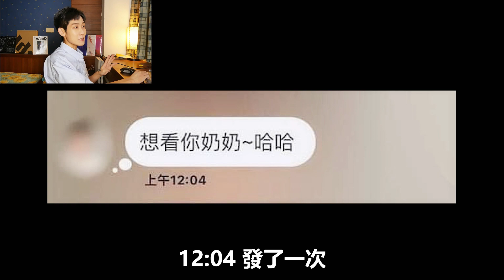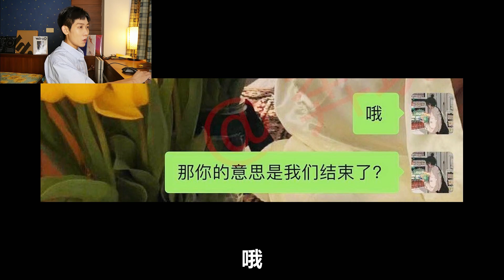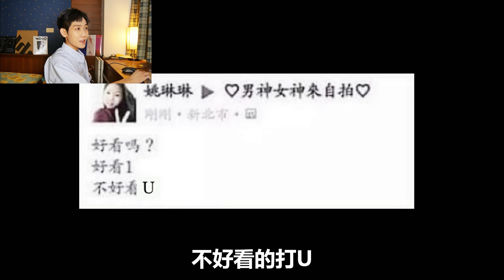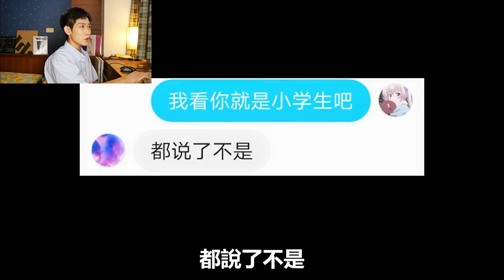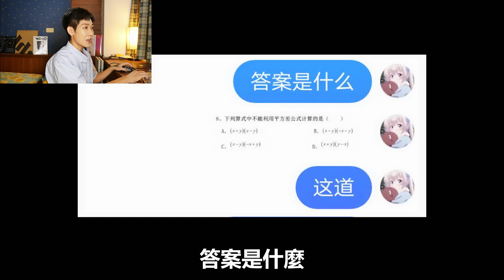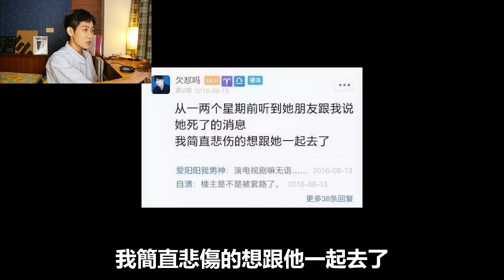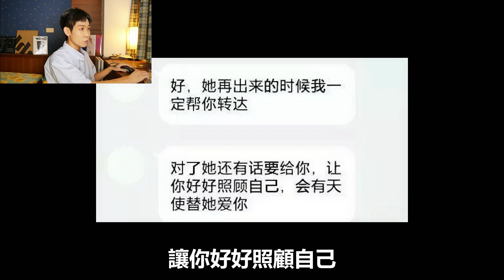小朋友網戀2